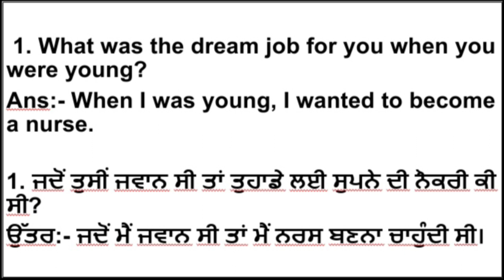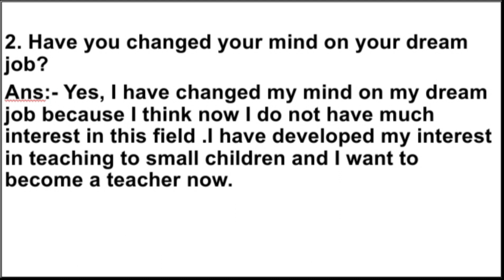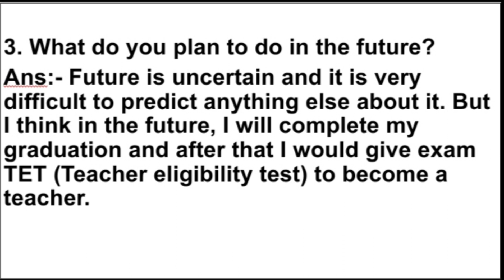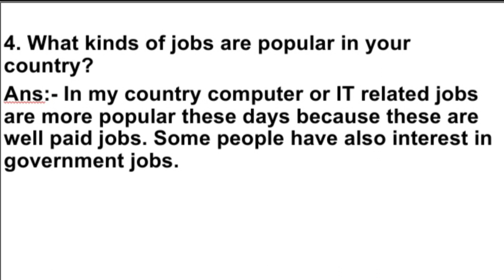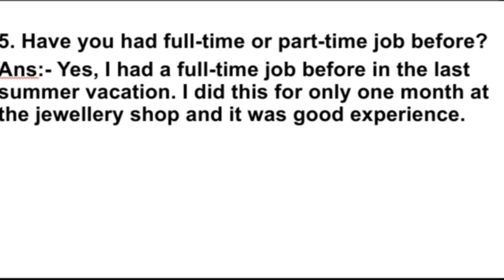Introduction Questions/Topic:-Dream Job/Part-1/IELTS Speaking🗣/Easy/Latest/IELTS Introductory Topics